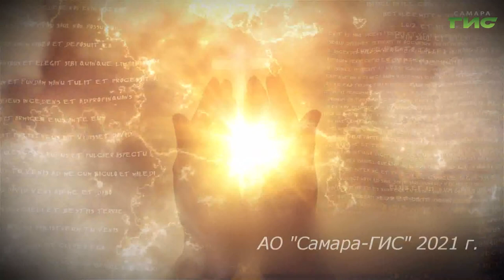"Дом. Отцовство и сыновство" / "Просто о вере" от 22.03.2021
Притча о блудном сыне, которой нас церковь готовит к вхождению в Великий пост, ставит очень важную тему — тему дома, отцовства и сыновства. Как не осиротеть в этом мире, не стать одиноким и приобрести смысл своего существования? Об этом поговорим в программе "Просто о вере".